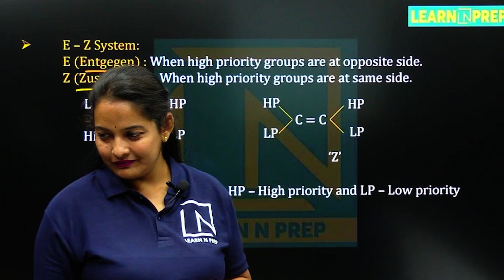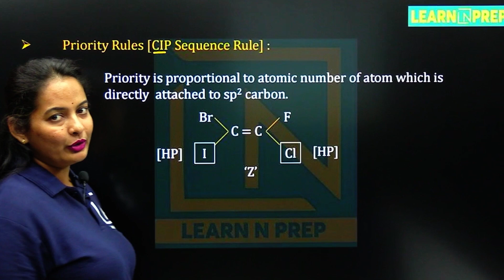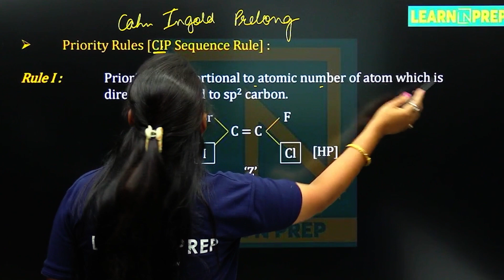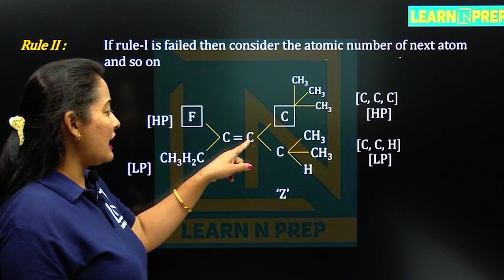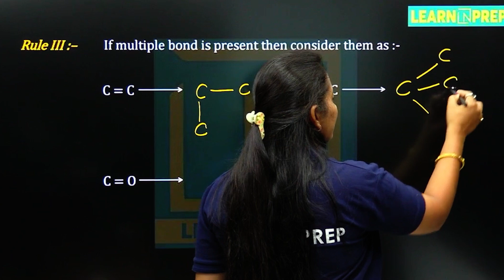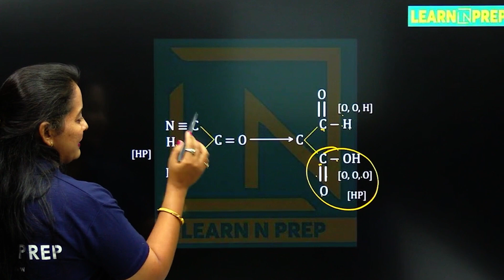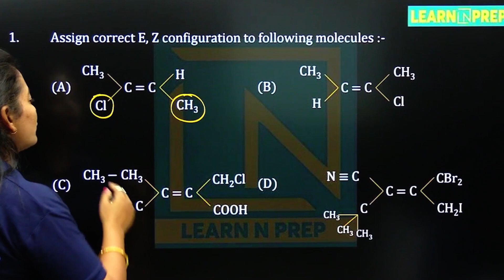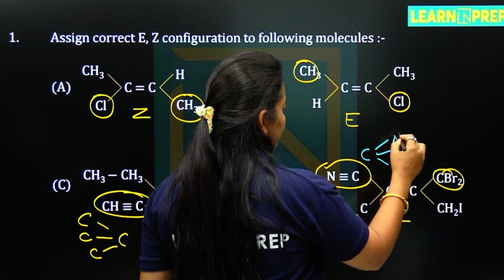E–Z System | Isomerism | Organic chemistry | NEET - Chemistry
E–Z System  | ISOMERISM...
🔬 Unlocking the Secrets of Organic Chemistry: A Journey into the Molecular Wonderland! 🌿⚗️

🔍 Video Overview:
Embark on a thrilling expedition into the captivating world of "Organic Chemistry" with our latest video. Join us as we unravel the mysteries of carbon-based compounds, exploring the structures, reactions, and applications that define this dynamic branch of chemistry. Whether you're a budding chemist, a student navigating the intricacies of organic molecules, or simply curious about the compounds that shape life, this video is your gateway to understanding the wonders of organic chemistry.

📚 Key Topics Covered:

⚙️ Introduction to Organic Chemistry:

Dive into the foundations of organic chemistry, understanding the unique role of carbon and its ability to form diverse and complex compounds. Explore the significance of organic molecules in the building blocks of life.
🔍 Structures and Functional Groups:

Unlock the mysteries of molecular structures and functional groups. Learn how the arrangement of atoms influences the properties and reactivity of organic compounds, from alkanes to aromatic compounds.
🔄 Chemical Reactions and Mechanisms:

Delve into the intricacies of chemical reactions and mechanisms in organic chemistry. Explore how electrons move, bonds break and form, unveiling the dynamic processes that drive the synthesis and transformation of organic molecules.
🌐 Applications in Everyday Life:

Connect the theoretical with the practical as we explore the everyday applications of organic chemistry. From pharmaceuticals and polymers to flavors and fragrances, discover how organic compounds shape the world around us.
⚙️ Challenges and Frontiers:

Navigate the challenges and exciting frontiers in organic chemistry. Explore current research trends, innovations, and the quest for sustainable and green chemistry practices that are reshaping the future of this dynamic field.
Hello Learners,
Delve into the fascinating world of isomerism with this insightful video on the E–Z system. Explore how this nomenclature system helps distinguish between geometric isomers in organic compounds. Learn about the priority rules, double bond configurations, and the significance of cis-trans isomerism. This video is a valuable resource for students and enthusiasts passionate about organic chemistry!

If you found this video helpful, please give it a thumbs up, share it with your classmates, and leave a comment with any questions or topics you'd like us to cover in future videos.

e z system for geometrical isomers
e z system of nomenclature
e z system organic chemistry
e z system
e and z system of nomenclature in geometrical isomerism
explain e and z system of nomenclature in geometrical isomerism
dexter e-z lube system
e and z system of nomenclature bsc 1st year
e-z command dcc controller system
e z breathe ventilation system
e z screen system
e-zsystem